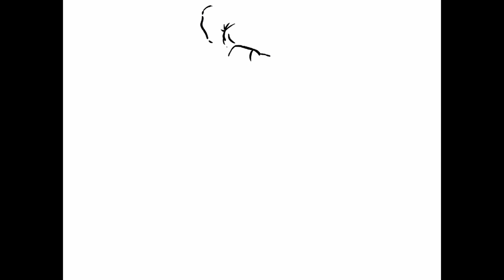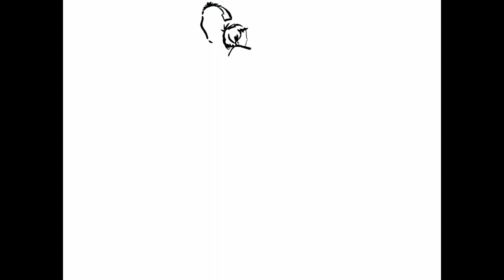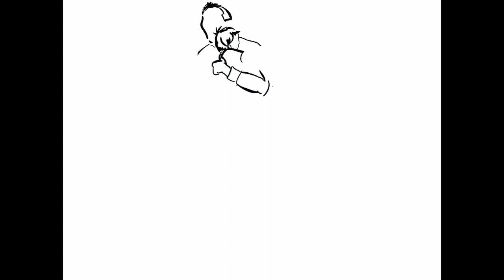Reckless Love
Luke 15:11–32: “And he said, “There was a man who had two sons. And the younger of them said to his father, ‘Father, give me the share of property that is coming to me.’ And he divided his property between them. Not many days later, the younger son gathered all he had and took a journey into a far country, and there he squandered his property in reckless living. And when he had spent everything, a severe famine arose in that country, and he began to be in need. So he went and hired himself out to one of the citizens of that country, who sent him into his fields to feed pigs. And he was longing to be fed with the pods that the pigs ate, and no one gave him anything.
“But when he came to himself, he said, ‘How many of my father’s hired servants have more than enough bread, but I perish here with hunger! I will arise and go to my father, and I will say to him, “Father, I have sinned against heaven and before you. I am no longer worthy to be called your son. Treat me as one of your hired servants.”’ And he arose and came to his father. But while he was still a long way off, his father saw him and felt compassion, and ran and embraced him and kissed him. And the son said to him, ‘Father, I have sinned against heaven and before you. I am no longer worthy to be called your son.’ But the father said to his servants, ‘Bring quickly the best robe, and put it on him, and put a ring on his hand, and shoes on his feet. And bring the fattened calf and kill it, and let us eat and celebrate. For this my son was dead, and is alive again; he was lost, and is found.’ And they began to celebrate.
“Now his older son was in the field, and as he came and drew near to the house, he heard music and dancing. And he called one of the servants and asked what these things meant. And he said to him, ‘Your brother has come, and your father has killed the fattened calf, because he has received him back safe and sound.’ But he was angry and refused to go in. His father came out and entreated him, but he answered his father, ‘Look, these many years I have served you, and I never disobeyed your command, yet you never gave me a young goat, that I might celebrate with my friends. But when this son of yours came, who has devoured your property with prostitutes, you killed the fattened calf for him!’ And he said to him, ‘Son, you are always with me, and all that is mine is yours. It was fitting to celebrate and be glad, for this your brother was dead, and is alive; he was lost, and is found.’””

Pr. Mons serves St. Paul's Lutheran Chapel, Iowa City, IA